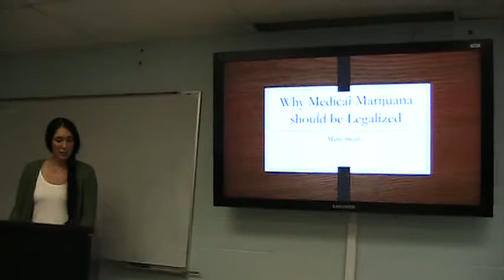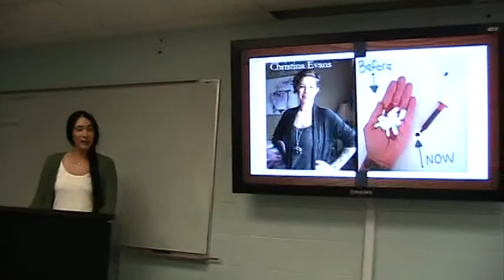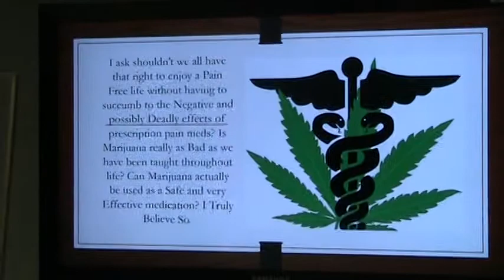Medical Marijuana Speech